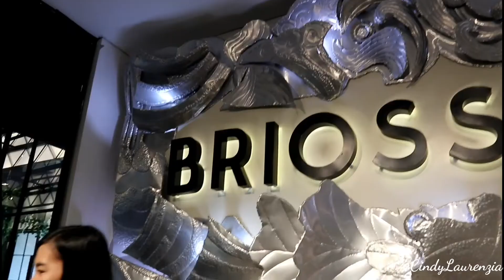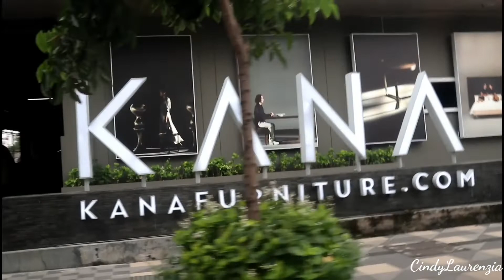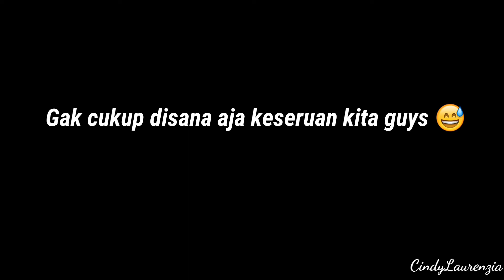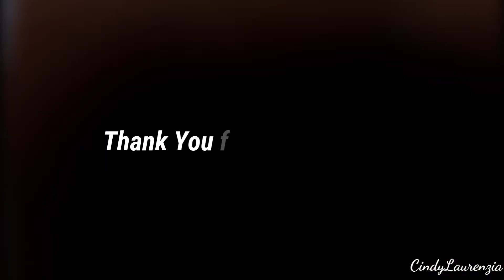MY BOSS BIRTHDAY PARTY AT BRIOSSE - CLVLOG#3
haiiii guyss...
ini video vlog akuuu, di acara ulang tahun boss aku..
ikutin terus ya keseruan kitaa guyss..

and my editors : @carlosmarcelinos , @carolineprecy

byebye :)